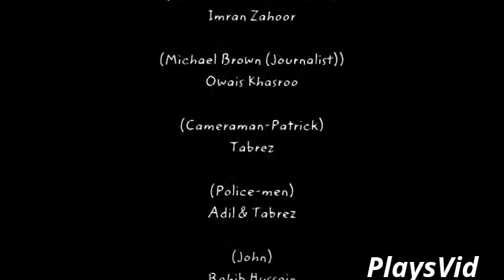Very Funny Skit:How To Media Work For Muslims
Very Funny Video About Media And It,s Role